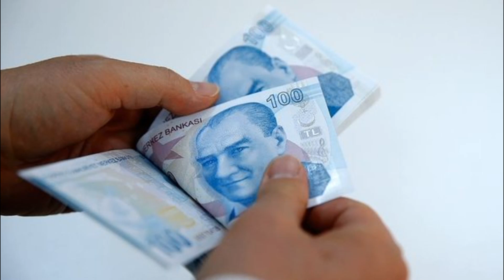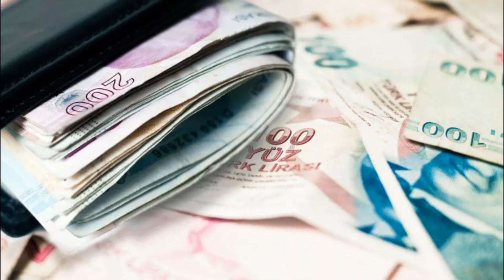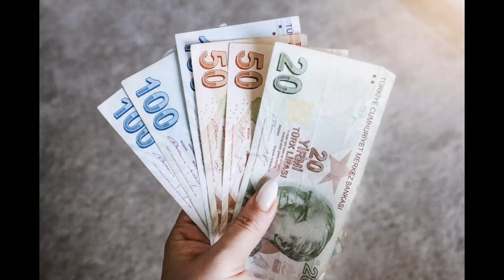2022 EMEKLİ BAYRAM İKRAMİYELERİ ÖDENMEYE BAŞLIYOR NE KADAR OLDU! ERDOĞANDAN EMEKLİLERE MÜJDE